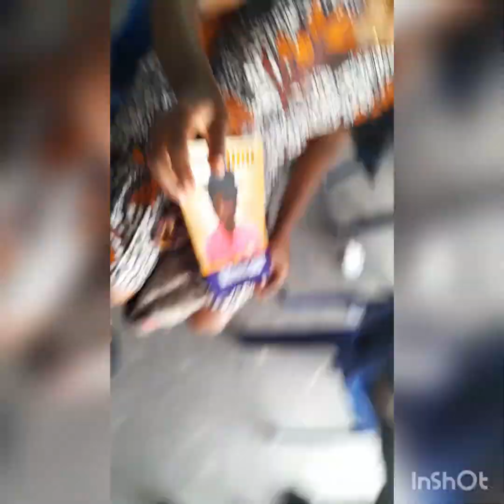Must watch, 82 years life well spent/ burial ceremony at Delta State.